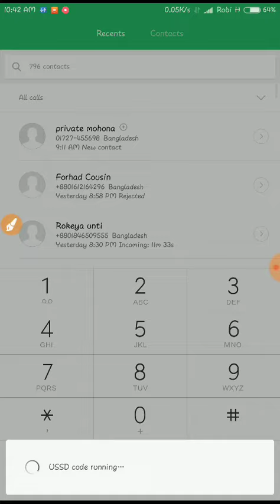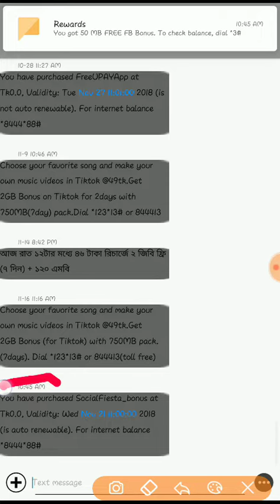Robi 700 MB Bonus For All User!! Robi Internet Offer 2018!! Robi Free Mb!! Robi Free Net 2018!!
Assalamualaikum